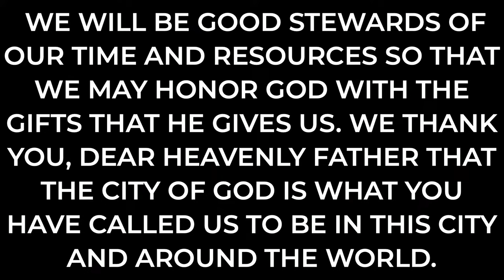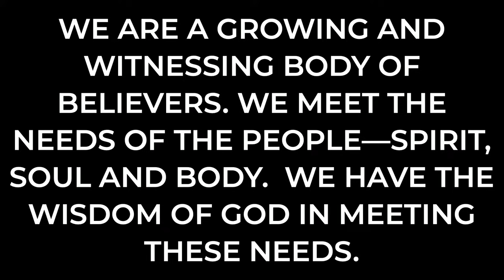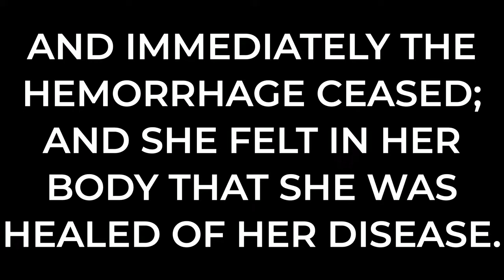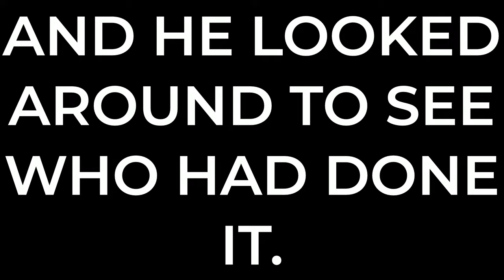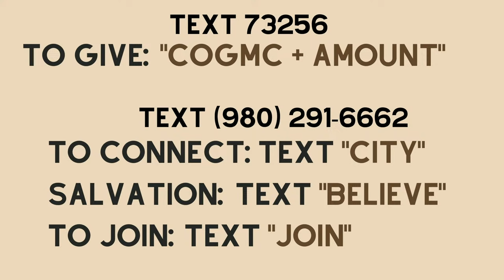Activate Your Faith | April 14, 2024 | Apostle Gary Bellinger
ABOUT COGMI

City of God Ministries International is a non-denominational spirit-filled congregation located in Charlotte, NC, and Summerville, SC.

To support this ministry and help us continue to reach people around the world,

The City is the place where GREAT THINGS HAPPEN!

Worship In-Person Sunday at 9 AMCLT/Concord, NC- 9280 Davidson Hwy Concord, NC
Charleston, SC- 4937 Durant Ave. N. Charleston, SC 29405 Sunday 3 PM